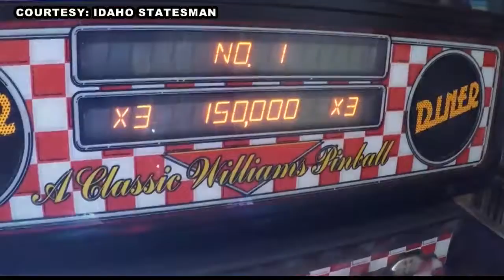Pinball Champ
upLynk Clip